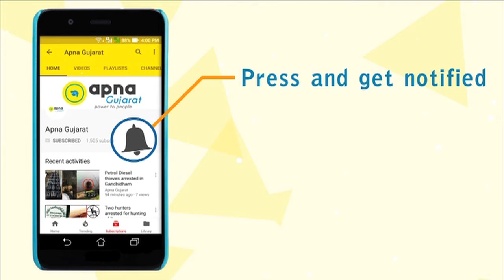Vikas Gaurav Yatra, District BJP Executive Meeting and Training Division at Botad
District BJP Executive Meeting and Training Division at pandit dindayal part-2 Training class was held at Botad, Cards were issued to 800 BJP activists.